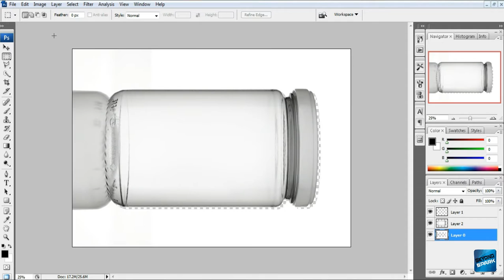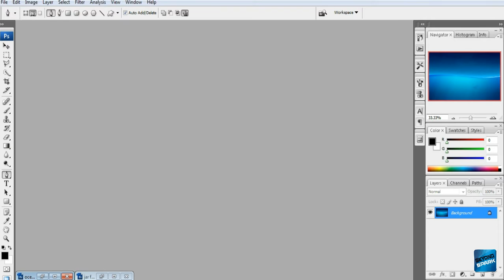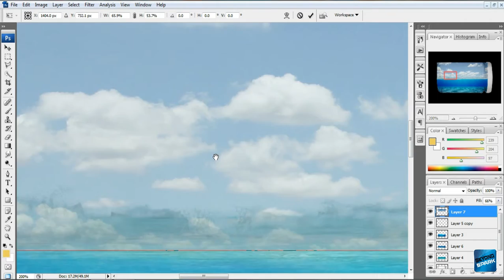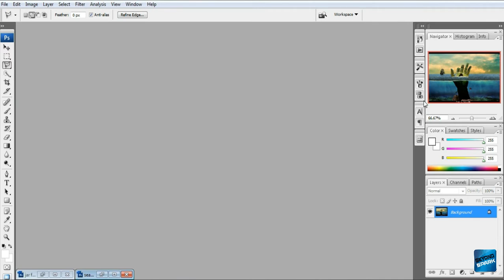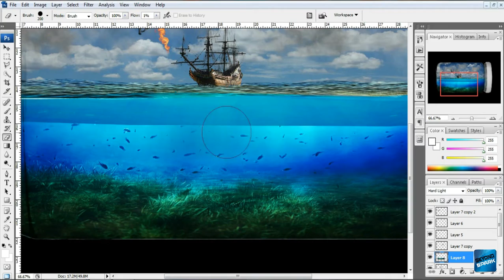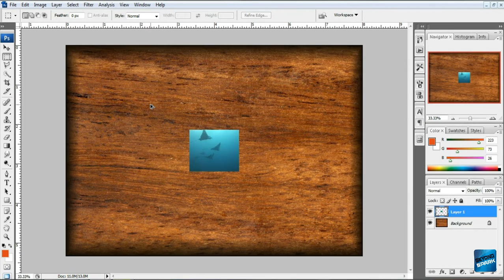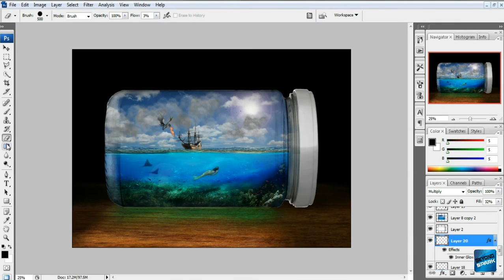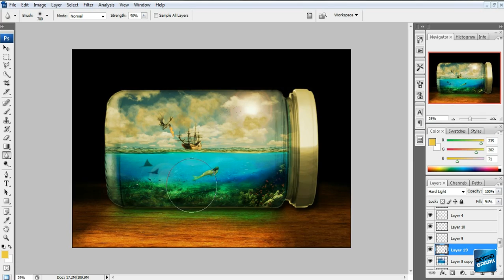Ship in a jar Photoshop Speed Art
Hello everyone this is my Speed art matte painting in Photoshop
I hope you guys like this video if you like this amazing art